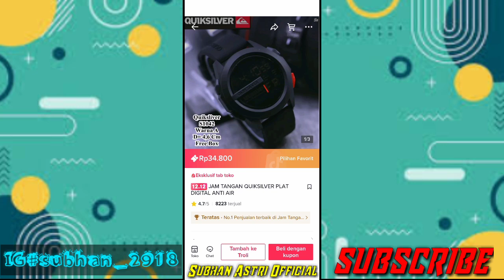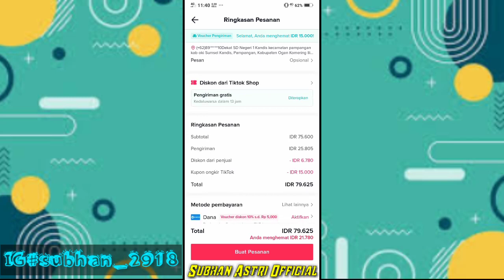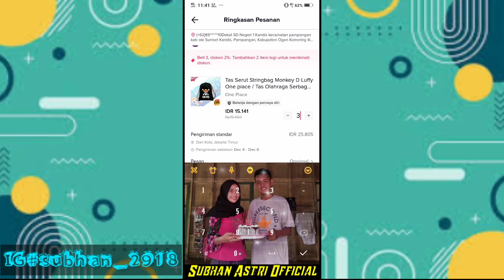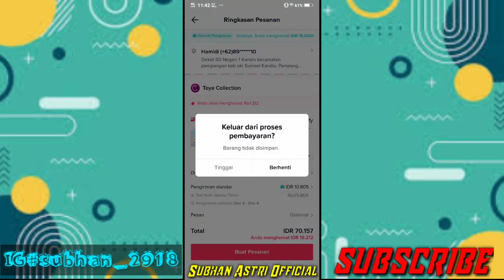CARA AGAR VOUCHER GRATIS ONGKIR BISA DIGUNAKAN DI TIKTOK SHOP || TERBARU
Oke teman-teman vidio kali ini saya akan memberikan tutorial cara agar voucher GRATIS ongkir bisa digunakan di tiktok shop terbaru,,,tonton smpai abis ikuti terus keseruan nya jangan sampai ketinggalan vidio-vidio menarik lain nya

-COMEND & SHARE
-PLUS LONCENG

Simak terus vidio nya jangan di skip supaya kamu paham apa isi dari vidio tersebut,,,support terus chanel ini supaya saya semangat lagi dalam membuat konten-konten menarik lain nya dan jangan lupa tonton juga vidio-vidio menarik lain nya,

☑️Terima kasih buat kalian yang sudah support saya dan semoga kalian selalu sehat dan dilindungin Allah.swt... Aamiin.